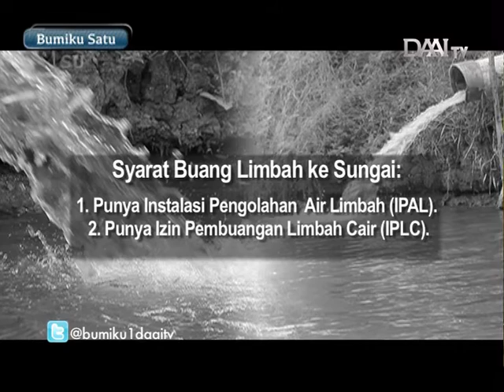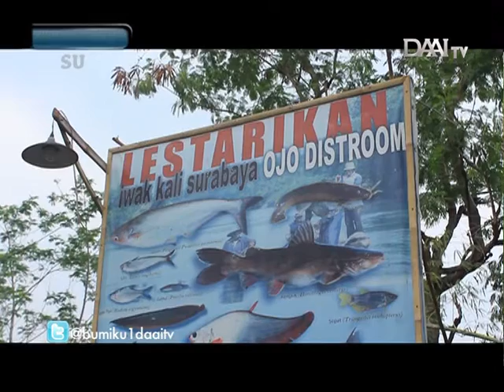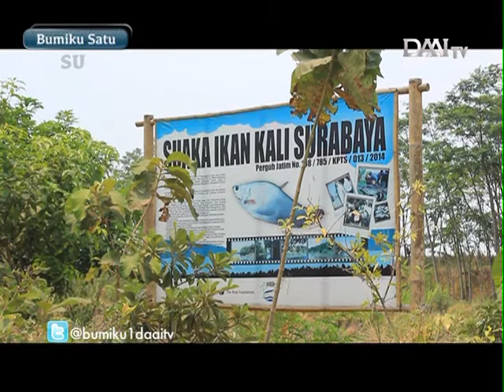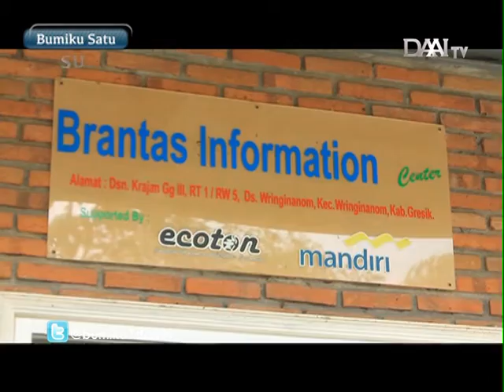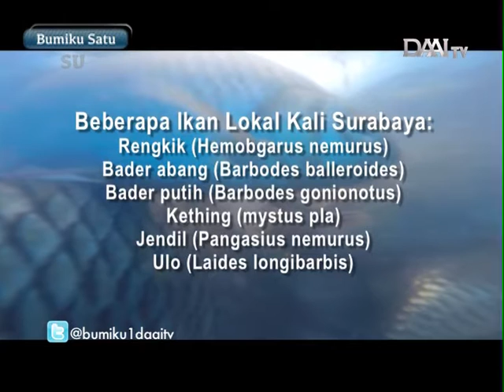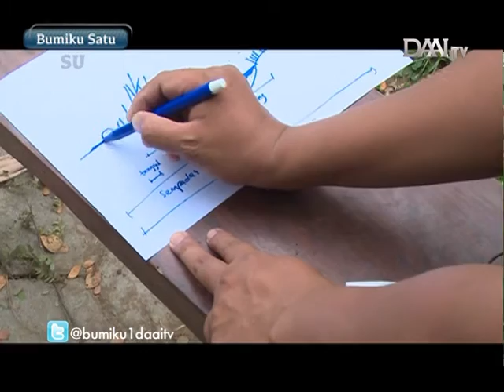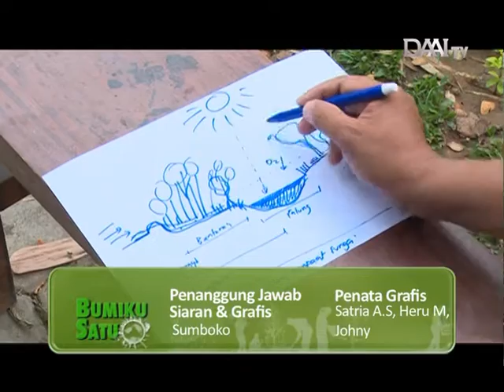Manusia, Kali Surabaya & Ikan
Kali Surabaya di Jawa Timur yang dulunya tercemar berat limbah cair pabrik kertas, kini mulai berubah!

ECOTON bersama masyarakat, pemerintah dan pabrik kertas mulai berbenah, membuat Kali Serabaya sebagai tempat hidup yang layak bagi ikan. Setiap tahun ikan disensus oleh nelayan sungai Brantas.

Untuk perbaikan kondisi sungai dengan EKOHIDROLIKA, rekayasa penguatan tebong sungai dengan material alami dan lokal seperti batu kali, bambu dan vegetasi lokal. Ini tentu lebih murah dan leboh efektif karena  bisa "membuat sungai menjadi tempat hidup bagi biota di dalamnya". KALAU KALI BERSIH, KITA BISA PIKNIK! :)